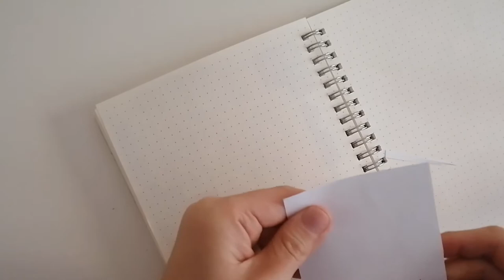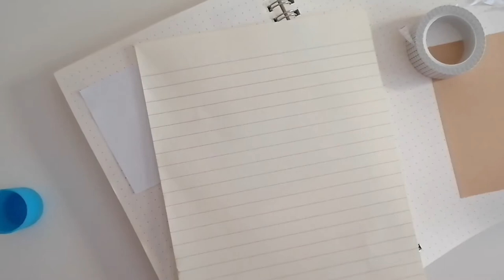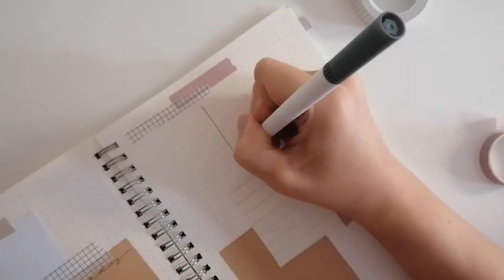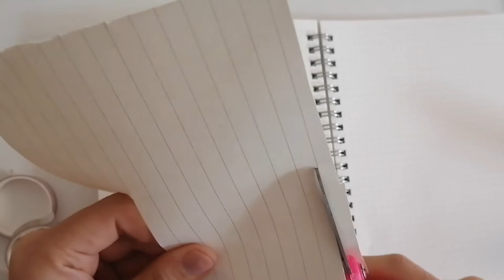aesthetic journal with me | no music asmr | simple and creative scrapbooking idea | バレットジャーナル作業動画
(kaori-art)

Thank you always so so much for supporting everyone!

英語日本語の字幕は直訳ではないこともあります。
ご理解ありがとうございます＾＾

English/Japanese translation might not be accurate.

huge stationery haul | Aliexpressアリエクスプレス | asmr + soft music | Aliexpressアリエクスプレスの文房具購入品の紹介

50+ cute frames and dividers for your planner | doodle with me | creative simple ideas for beginners

30+ kawaii japanese food doodle ideas! | how to draw cute food doodles for your bullet journal

a 6 ring binder size guide| A6 or A5? | how to set up a 6 ring binder | 6リング手帳 A6かA5どちらにしようか迷う時の参考動画